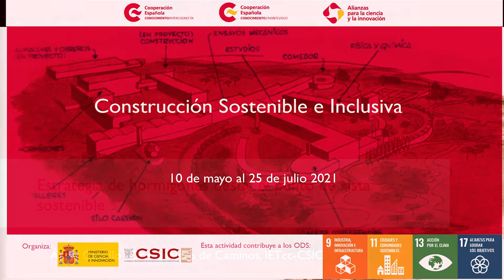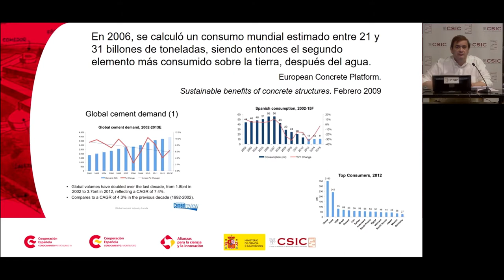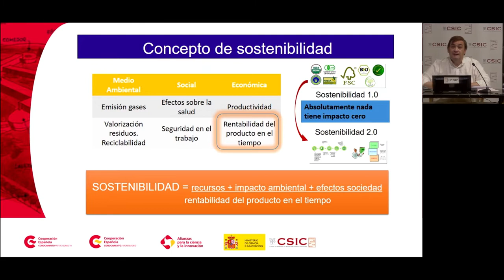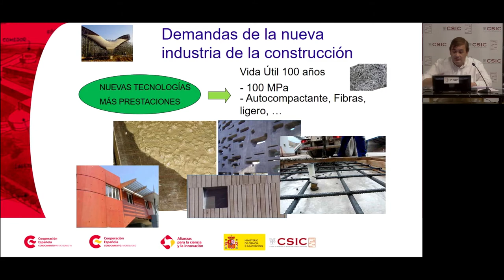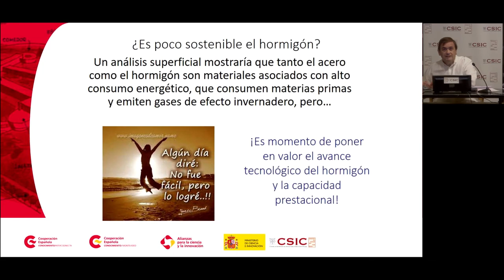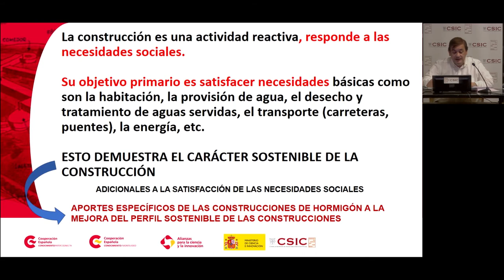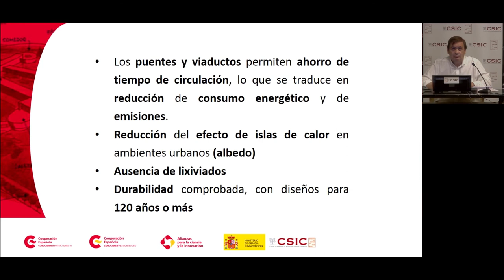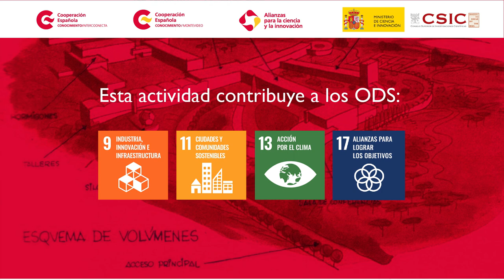M6 2 Estrategia de hormigones desde el punto de vista sostenible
Ángel Castillo, Dr. Ingeniero de Caminos, IETcc-CSIC